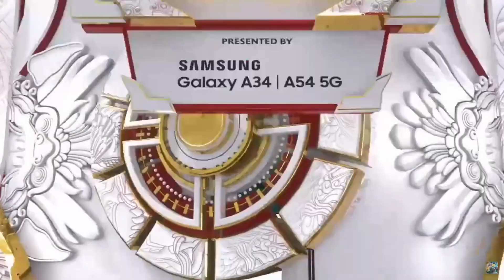[ENG] MPL ID PLAYOFFS S11 ALTER EGO VS EVOS LEGENDS GAME 3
Get ready for an epic battle in the Mobile Legends: Bang Bang (MLBB) MPL ID S11 playoffs! It's the final leg of the Lower Bracket journey as Alter Ego Esports takes on EVOS Legends in a do-or-die match. With no second chance, the stakes are higher than ever as these two top teams clash for a shot at the grand finals. Will the white tiger of EVOS Legends prove their dominance, or will the dark horse team of Alter Ego Esports send the legends home? Join us as we witness the thrilling action, strategic plays, and nail-biting moments of this intense showdown. Don't miss out on the drama and excitement as the MPL ID S11 playoffs reach their boiling point!